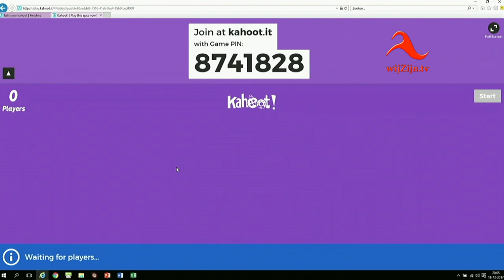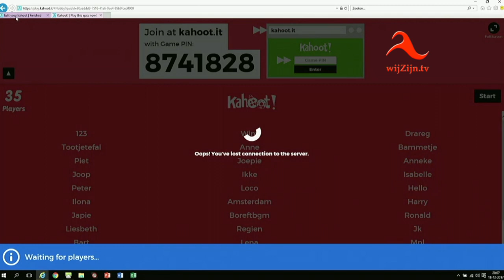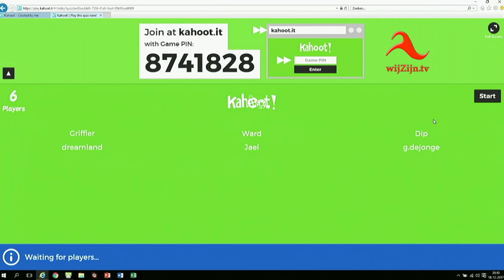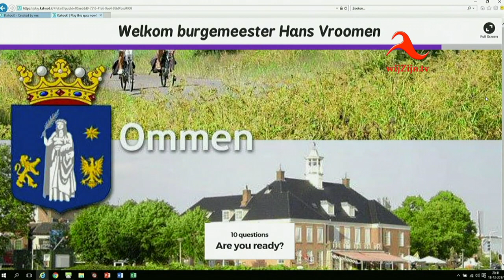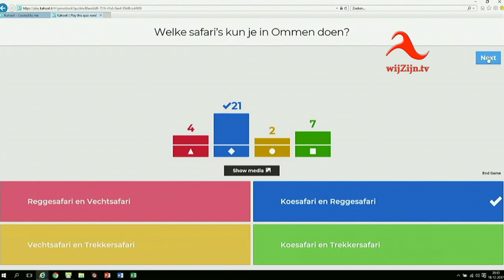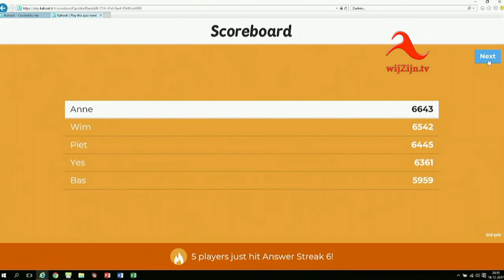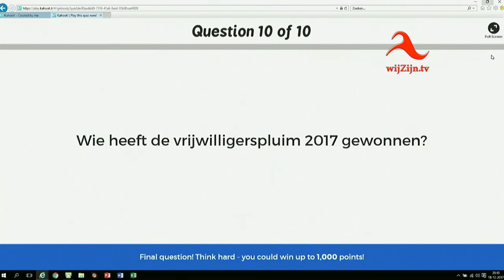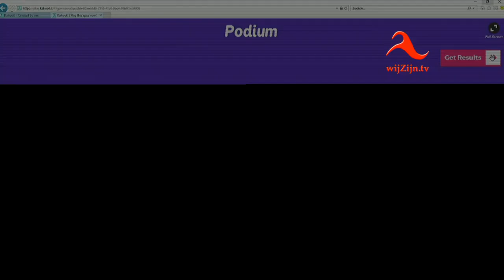Ommen: Installatie burgemeester Hans Vroomen op 18 december 2017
wnd. voorzitter: F.C.Th. van der Mooren
Agenda
1. Opening
2. Voorlezen van het officiële koninklijk besluit
3. Toespraak van de wnd. Commissaris van de Koning, de heer E. van Hijum
4. Beëdiging
5. Toespraak van loco-burgemeester, de heer K. Scheele
6. Toespraak van nestor van de raad, mevrouw A. Bakelaar
7. Toespraak namens de burgemeesterskring, de heer E. Bilder, burgemeester Zwartewaterland
8. Installatie-rede van burgemeester Vroomen
9. Toespraak van wnd. voorzitter, de heer F.C.Th. van der Mooren
10. Sluiting